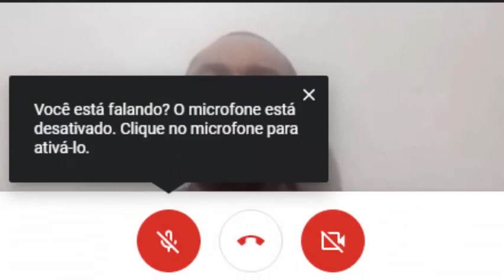Segredos da Umbanda com Pai Rogério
Essa é uma palestra que foi realizada para a ESOP - Escola de Ocultismo Prático

Macumba Brasil visa proporcionar elucidação à diversos aspectos das religiões de matriz africana, sem romantismo e pautado em estudo e vivências reais.